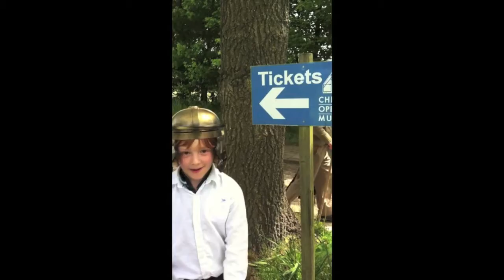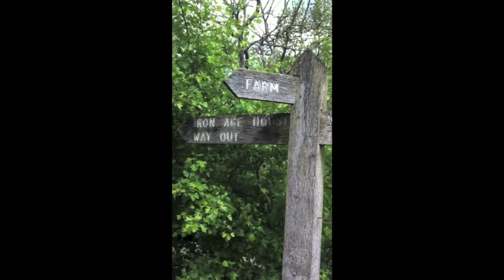Konrad K-Rates the Chiltern Open Air Museum